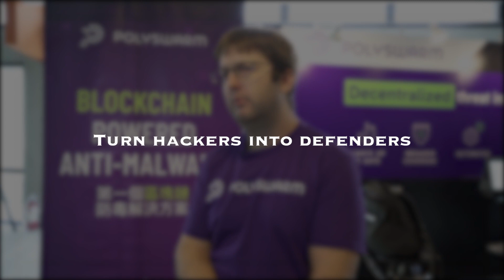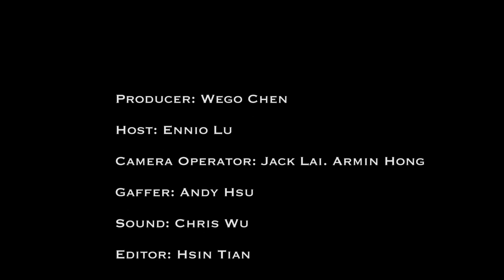【影響力對談 Ep5】PolySwarm Decentralized Threat Intelligence Marketplace CEO Steve Bassi @HITCON Taipei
【群聚頂尖資安駭客｜全球首個去中心化威脅情報市場】

區塊鏈與物聯網、AI 等跨界創新已不是新聞，
但你有想過 ── 防毒軟體 🛡 也可以區塊鏈嗎？

本次動區特派員深入台灣最大駭客年會 HITCON，帶你了解區塊鏈資安新創 PolySwarm 是如何用其超過20年的超強技術，衝擊價值 85 億美元的威脅情報市場。🚀🚀

🗣 Steve Bassi / PolySwarm CEO

• 超過20年經驗的頂級資安駭客
• 曾創辦資安研發公司 Narf Industries
• 前客戶包括 美國國防部 與
• 駭客組織 Sk3wl of R00t 成員
• 世界最大駭客競賽 DEFCONCTF 常勝軍

👾 What is PolySwarm？

PolySwarm 是第一個以區塊鏈技術和以太坊智能合約實現的去中心化威脅情報市場。

透過功能型代幣NCT，給予駭客們精準的經濟誘因，從攻擊轉向防禦，為資安企業（如McAfee、賽門鐵克）和用戶提供即時且準確的威脅情報。

⚡️ 掌握區塊鏈最新趨勢與精華知識，
都在動區YouTube「BlockTempo TV」⚡️